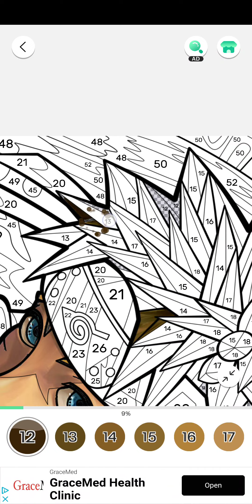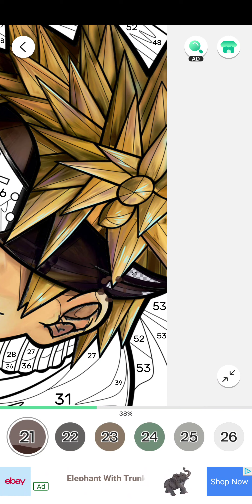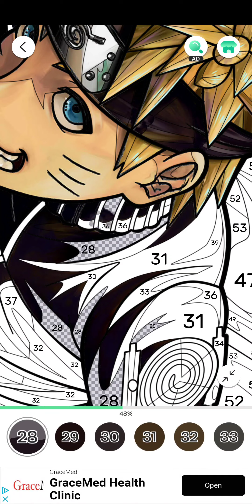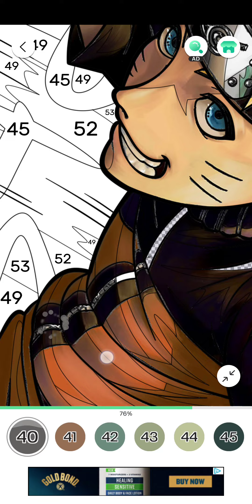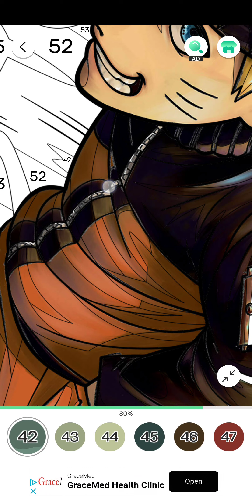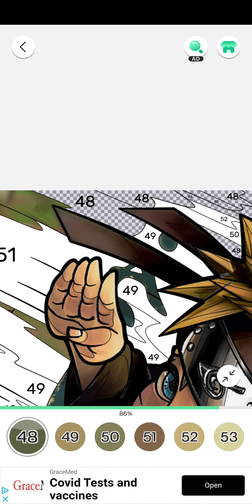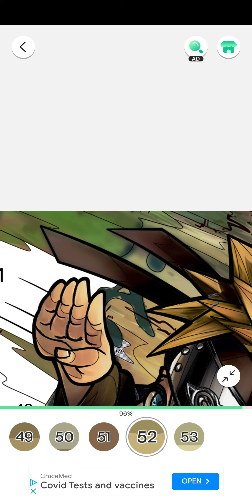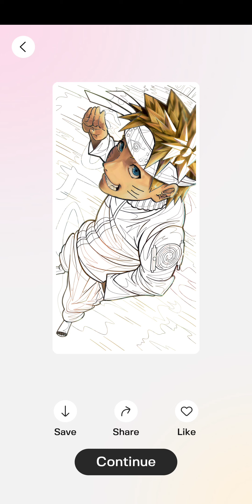color fan, naruto, october 8th 2023, android